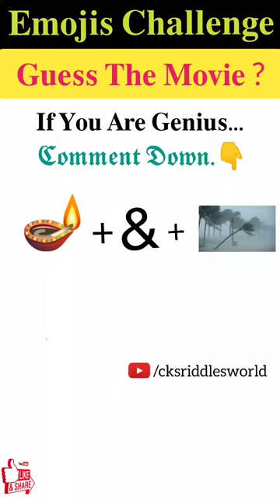मजेदार पहेली- 392 | Emojis Challenge | Can You Guess The Bollywood Movie 🎥🍿 From The Emojis?